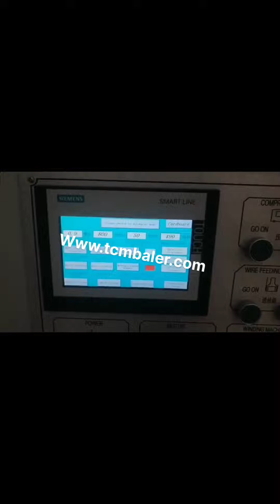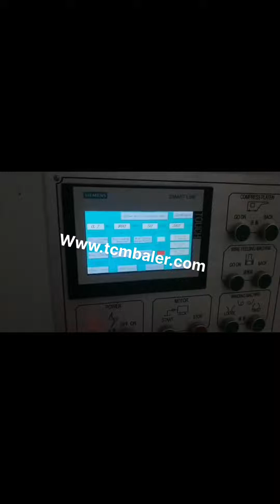china vertical baler cardboard compactor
XTpack Small Compactor Price Iceland, China Vertical Paper Western Sahara, The vertical paper baler with good price is very popular in XTpack, one of the best small compactor manufacturers in China. You can buy vertical balers for cardboard here. The vertical paper baler with good price is very popular in XTpack, one of the best small compactor manufacturers in China., China General Hydraulics Vertical Downstroke Baler Liberia, Mauritius, Baler, Baling Machine, Cardboard Baler manufacturer, supplier in China, offering General Hydraulics Vertical Downstroke Baler Compactor, Dfs Hydraulic Metal Baling Shear Machine, Heavy Duty Shear, Hydraulic Heavy, Duty Scrap Metal Baling Cutting Shear for Hot Sale and so on. China General Hydraulics Vertical Downstroke Baler Denmark, Netherlands, Baler, Baling Machine, Cardboard Baler manufacturer, supplier in China, offering General Hydraulics Vertical Downstroke Baler Compactor, Waste Tires Compress Baling Machine with Stock Goods, Used Tyre Baler Compactor Machine with Factory Price and so on. China Balers Canada, China Baler Iraq, China has thousands of baler suppliers. China balers including both vertical balers and horizontal balers are now all over the world. From mini baler to fully automatic horizontal baler, you can always find China balers in different recycling facilities and internal waste management sectors. cardboard balers china Indonesia, cardboard balers china Norway, A wide variety of cardboard balers china options are available to you, such as fda, sgs. There are 9,328 suppliers who sells cardboard balers china on Alibaba.com, mainly located in Asia. The top countries of supplier is China, from which the percentage of cardboard balers china supply is 100% respectively. Ningbo Sinobaler Machinery Company Limited Palestine, baler Kenya, Quality baler for sale, baler baling machine provided by China Suppliers, Ningbo Sinobaler Machinery Company Limited. Ningbo Sinobaler Machinery Co. Belize, Ltd France, Ningbo Sinobaler Machinery Co.,Ltd China Manufacturer with main products, Baler, Vertical Baler, Horizontal Baler,Bottle Baler, Textile Baler, Auto, tie Baler, Manual, tie Baler, Recycling Equipment, Baling Machine, China Cardboard Baler Turkey, Cardboard Baler Zambia, China Cardboard Baler manufacturers, Select 2020 high quality Cardboard Baler products in best price from certified Chinese Cardboard Box manufacturers, China Cardboard suppliers, wholesalers and factory on Made, in, China.com Cardboard Balers Compactors South Africa, Vertical Baling Presses Angola, Costs, maintenance and leasing a cardboard baler. A cardboard compactor, baler is a fairly pricy investment. The prices of basic vertical baling press start around $5,000 dollars, while high, end industrial balers can cost all the way up to $1.5 million. VERTICAL BALERS Barbados, Compactors Inc Botswana, NEVERSTOP VERTICAL BALER CONVEYOR SYSTEM. Too much volume for a standard Vertical Baler set, up, but not enough material to justify a costly horizontal, We has a solution for you. The NeverStop flow technology allows the conveyor to dump material into a gather bin where your recyclables are stored until the baler runs through its compaction cycle. China Balers manufacturer Australia, Metal Balers Slovakia, China Balers supplier, Metal Balers, Vertical Balers Manufacturers, Suppliers, Nantong Enerpat Machine Co., Ltd., Nantong Enerpat Machine Co., Ltd is the wholly owned subsidiary of ENERPAT, Automatic China Cardboard Horizontal Baler Machine with Ce China Vertical Baler manufacturer Lithuania, Horizontal Baler Uruguay, China Vertical Baler supplier, Horizontal Baler, Cardboard Baler Manufacturers, Suppliers, Enerpat Machine Co., Ltd XTpack Cardboard Compressing Machine Price New Zealand, China Malaysia, Select XTpack cardboard baler to suit your needs of cardboard compressing machine. Click here to find best cardboard compactor manufacturers in China. Vertical Balers For Compacting Cardboard Baler Parts Uzbekistan, Germany, Vertical Balers For Compacting Cardboard Baler Parts. Vertical balers for compacting cardboard description The carton compactor machine belongs to large equipment, it has certain limitation in mobile performance, and the cardboard